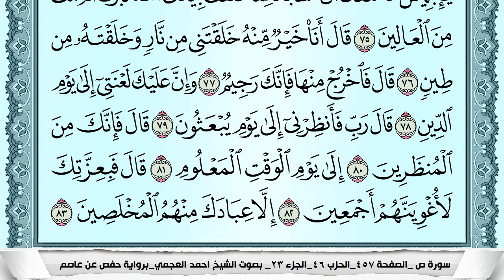سورة ص Surah Sadd احمد العجمي ahmad alajami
الشيخ احمد العجمي سورة البقرة الشيخ أحمد العجمي الشيخ أحمد العجمي سورة البقرة تحديد الايات أحمد العجمي أحمد العجمي
سورة البقرة كاملة الشيخ أحمد العجمي كاملة الشيخ أحمد العجمي سورة البقرة مكتوبة كاملة أحمد العجمي كاملة أحمد العجمي
 كاملة مكتوبة أحمد العجمي أحمد العجمي سورة البقرة أحمد العجمي  سورة البقرة أحمد العجمي سورة البقرة أحمد العجمي
سورة البقرة أحمد العجمي أحمد العجمي سورة البقرة كاملة بصوت الشيخ أحمد العجمي كاملة بصوت الشيخ أحمد العجمي
سورة البقرة مكتوبة كاملة بصوت أحمد العجمي كاملة بصوت أحمد العجمي كاملة مكتوبة تحديد الايات بصوت أحمد العجمي
بصوت الشيخ أحمد العجمي سورة البقرة بصوت أحمد العجمي سورة البقرة بصوت   سورة البقرة بصوت أحمد العجمي
القارئ أحمد العجمي سورة البقرة القارئ أحمد العجمي  القارئ  سورة البقرة تحديد الايات القارئ أحمد العجمي
سورة البقرة المقرئ  أحمد العجمي سورة البقرة المقرئ أحمد العجمي المقرئ أحمد العجمي المقرئ أحمد العجمي سورة البقرة
المقرئ أحمد العجمي المقرئ  سورة البقرة المقرئ أحمد العجمي سورة البقرة القارئ  أحمد العجمي سورة البقرة القارئ
 القارئ أحمد العجمي  القران الكريم كامل أحمد العجمي المصحف كامل أحمد العجمي مصحف أحمد العجمي قران أحمد العجمي تحديد الايات
القران كامل يصوت أحمد العجمي المصحف كامل بصوت أحمد العجمي القران كامل مكتوب بصوت أحمد العجمي المصحف كامل مكتوب بصوت أحمد العجمي
مصحف أحمد العجمي صفحات قران أحمد العجمي مقسم صفحات  أحمد العجمي صفحة صفحة افضل مصحف لأحمد العجمي مكتوب افضل مصحف لتعليم التجويد كامل
تعلم القراءة الصحيحة لسورة البقرة مكتوبة أحمد العجمي تحديد الايات
002 Al-Baqarah  Ahmed al ajame
Al-Baqarah Ahmed al ajame